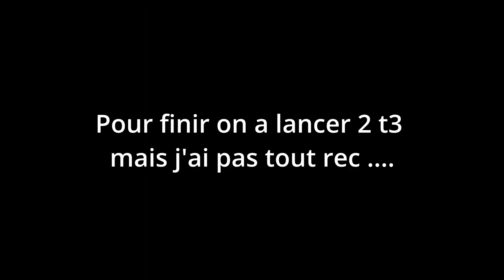ZAP #2 NG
Pas tres long zap pour cette fois mais des meilleurs vont arrivés faut que je m'améliore en montage